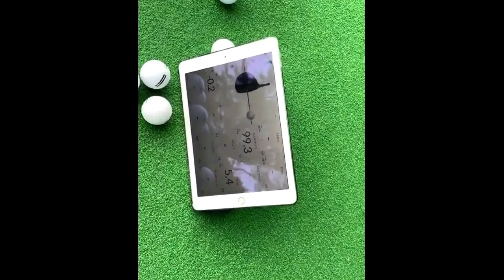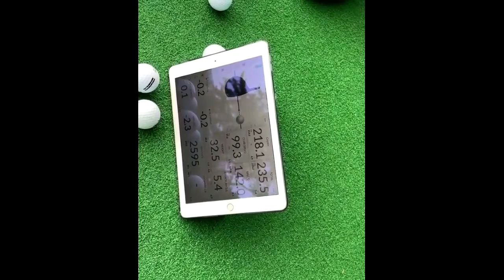Hong Ju Yeon ホン・ジュヨン 洪周緣 プロゴルファー DRIVER SHOT SLOW MOTION !!!